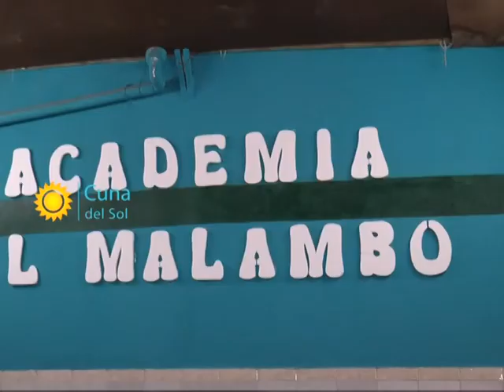Cuna del Sol - 07-07-17 - Bloque 01